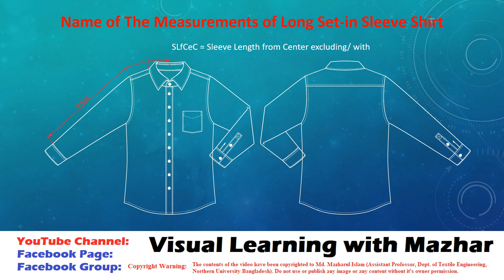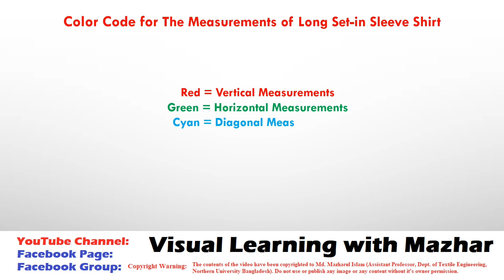13. Name of The Measurements of a Long Set in Sleeve Shirt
This video contains the summarization of the measurement locations used by different buyer or spec sheet creator. All the measurements are not present in a single spec sheet even if the product is same. Due to the variations of measurement location, the procedure of pattern making will be different. So, we must learn all of them to work with any kinds of garment product with any types of measurement variation.

Copyright Warning:
The contents of the video have been copyrighted to Md. Mazharul Islam (Assistant Professor, Dept. of Textile Engineering, Northern University Bangladesh). Do not use or publish any image or any content without its owner permission.